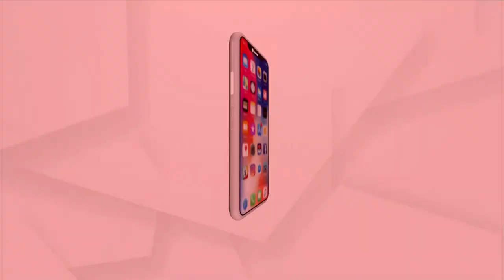ପୋଲ ନହେଲେ ଭୋଟ୍ ବର୍ଜନ କରିବାକୁ ଚେତାବନୀ ଦେଲେ ସାନନ୍ଦପୁର ଗ୍ରାମବାସୀ